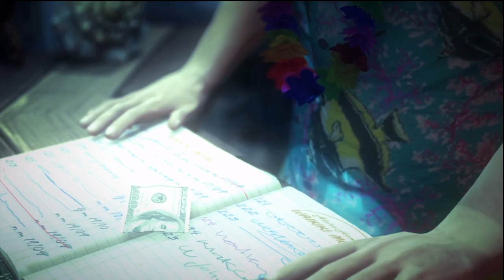Hitman Absolution: "Attack Of The Saints"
Recuperating at a hotel, Agent 47 spots an ICA military squad outside his window that's being lead by the elite all-girl hit team "The Saints."